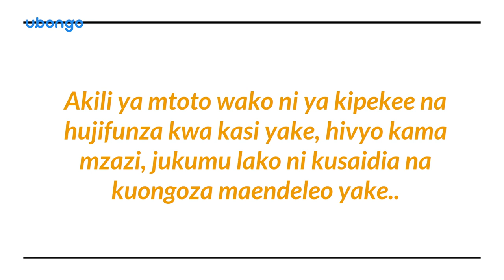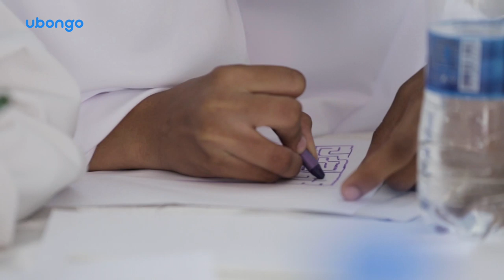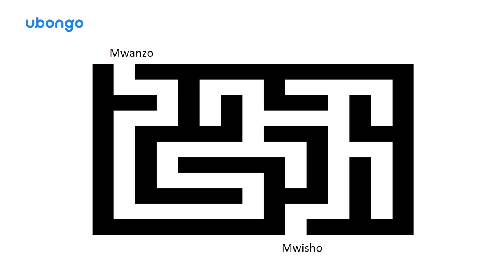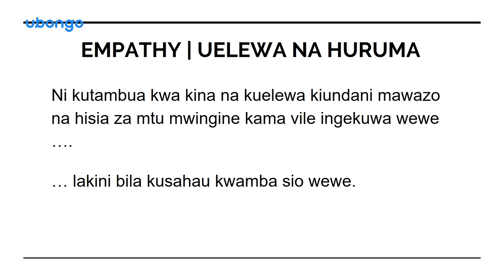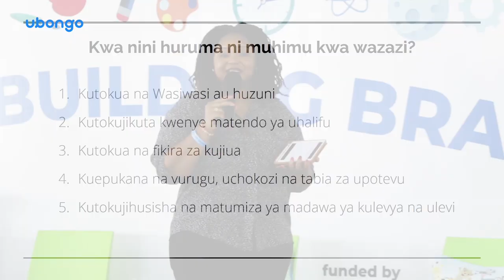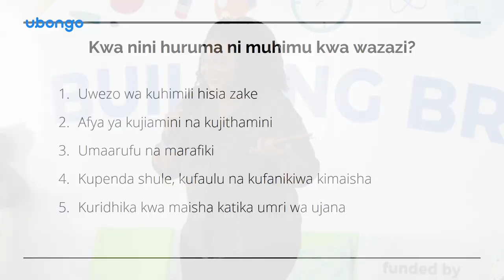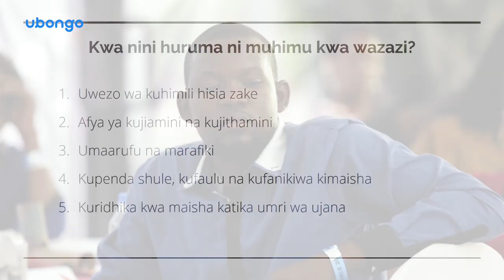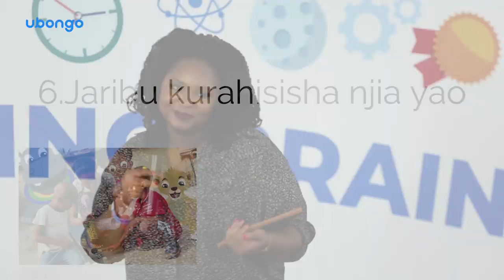Empathy Based Parenting (In English & Swahili)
This workshop will help adults understand children and their choices better, and give them practical and relatable ways to start parenting with empathy, including parenting kids with mental illness and disabilities.
Facilitator: Araika Mkulo - Safe Space